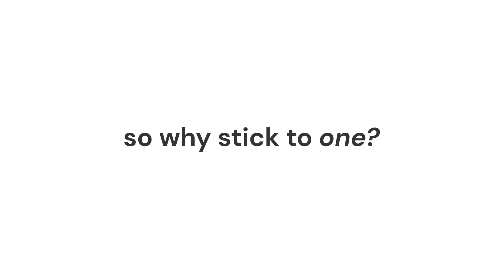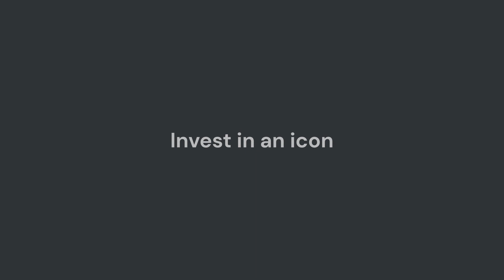MERCURY TOWERS by ZAHA HADID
❤️ INVEST in an ICON ❤️

📍 MERCURY TOWERS by ZAHA HADID Architects

💶 Prices from €288,000

📲 Call Damian Directly on ( or send an email at to view the site & full presentation of this HIGHEST LEVEL of DEVELOPMENT in St.Julians, Malta‼️

ℹ️ Designed by the late Zaha Hadid, Mercury Towers is
set to put Malta on the map within the global design and architectural scene. Challenging the rules that a building has to be 90-degrees, Zaha Hadid designed the breathtaking ‘twist’ which defies conventional standards.

Anchoring a vibrant new quarter of landscaped public spaces, restaurants, bars, cafés, bistros, an underground live music concert hall, a luxury spa, an entertainment arena, a bespoke retail experience and so much more.

Residents, visitors and the discerning traveller can all enjoy the very best in shopping, entertainment and dining in a beautifully envisioned setting that perfectly marries a sense of place with an elevated vision. The development consists of a collection of striking structures, starting underground and rising to the 33rd floor making it the highest building in Malta.

This is a unique project that the developers has targeted as a signature development with the visual presence, architecture, and technical solutions that are a first in Malta.